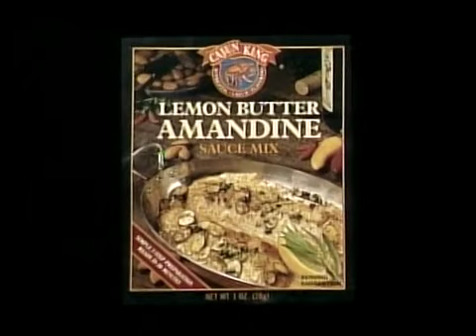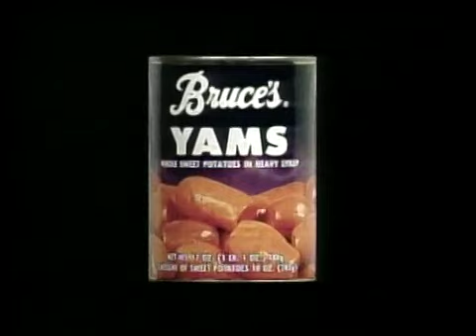Louisiana Cooking Worldwide | A Taste of Louisiana with Chef John Folse & Company (1990)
In this episode of “A Taste of Louisiana” from December 27, 1990, Chef John Folse cooks Georgian Chicken Stir-Fry and Seafood Paella. He also prepares Japanese Sautéed Bananas with guest Alec Gifford of WDSU-TV in New Orleans. Host: John Folse